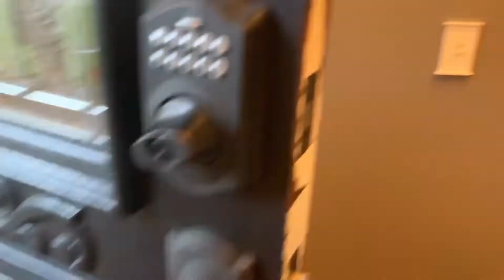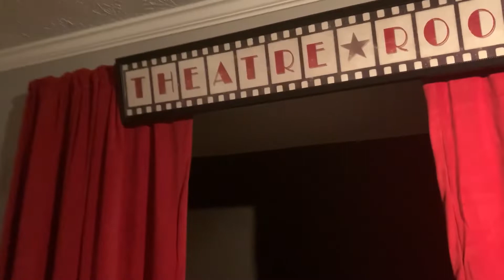704 White Oak Cir, Morristown, TN